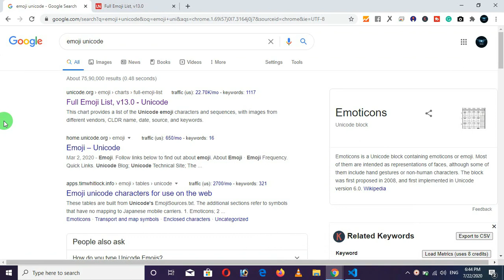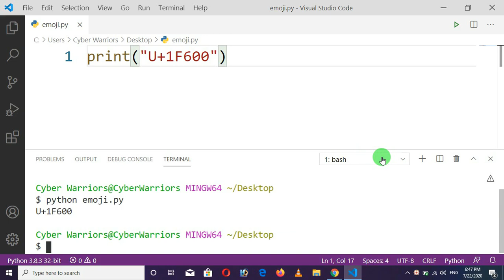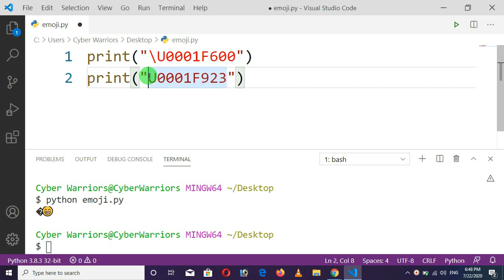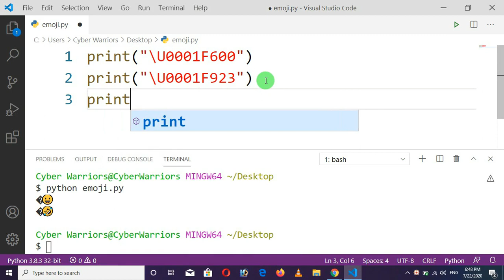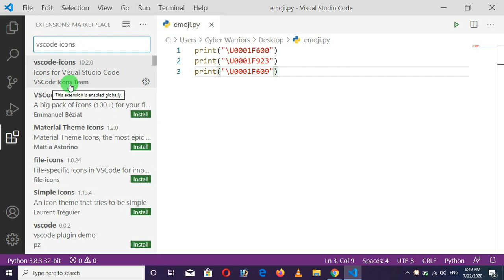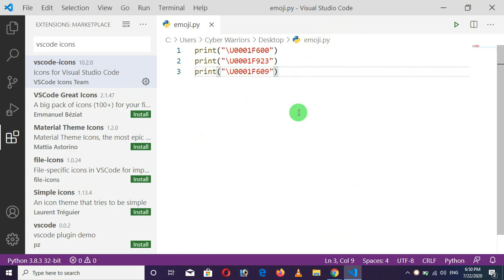How to Print Emojis in Python, Emojis Unicode in Python,Python Tutorial for Beginners,Cyber Warriors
In this tutorial, I will teach you how you can print emojis in Python with the help of Unicodes.